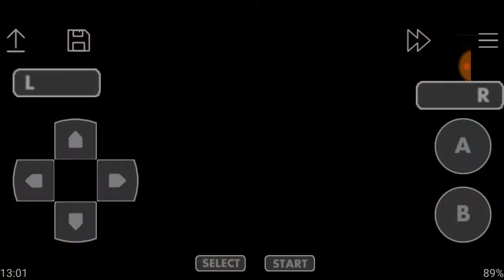Scooby-Doo Unmasked (GBA) Part 14 Harum Scarum At The Museum - The Ride & Caveman Fight